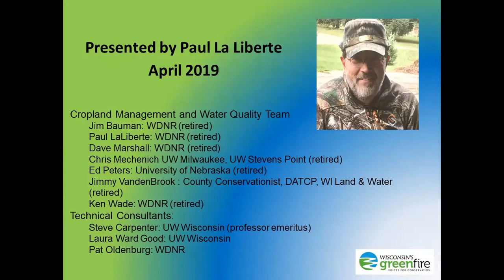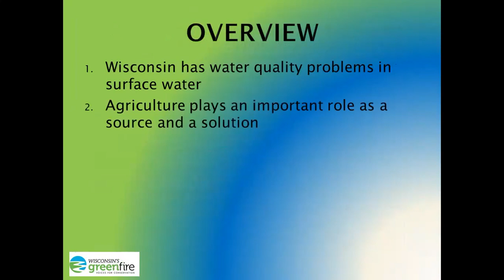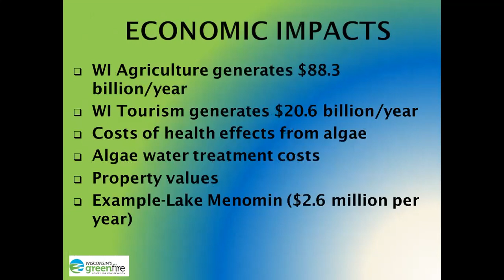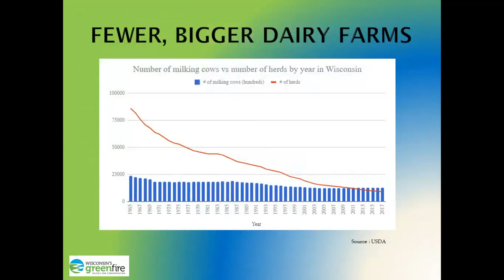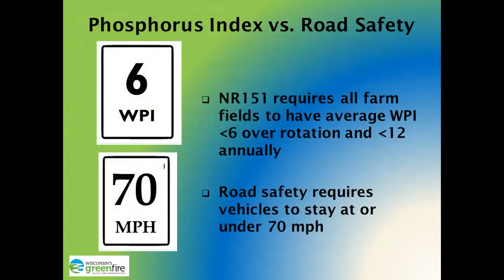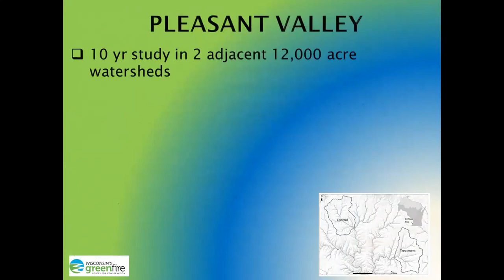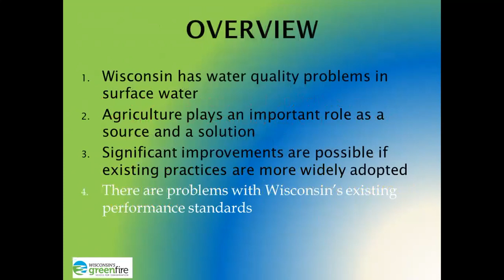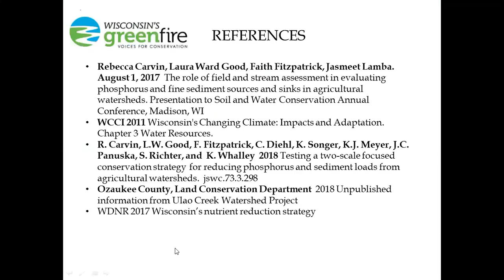Phosphorus in WI Waters April 2019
Impacts of Phosphorus on lakes, streams, and rivers in Wisconsin. Agricultural impacts to water quality.